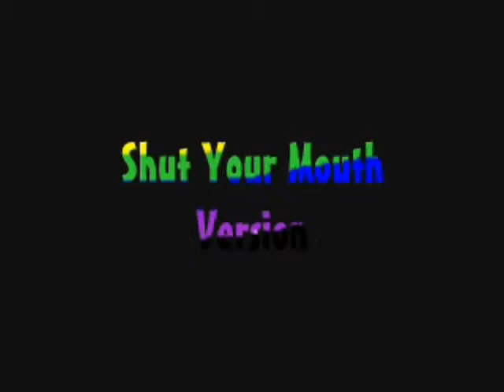Freddie McKay - Keep Your Big Mouth Shut / GG Allstars - Shut Your Mouth Version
Prod. Alvin Ranglin. Reggae Greatest Hits. Heartbeat CDHB 3606